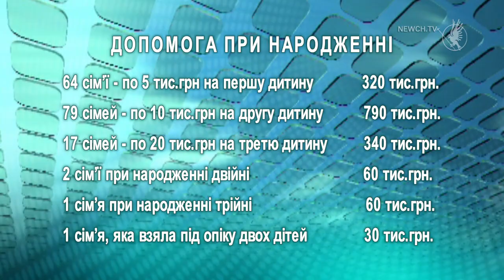Допомога при народжені| Телеканал Новий Чернігів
Кожна чернігівська родина при народженні малюка отримує підтримку від міста. Виконавчий комітет Чернігівської міської ради 4 червня погодив черговий список таких сімей. У червні одноразову матеріальну допомогу від міста на  суму 1,6 млн. грн. отримають 164 чернігівські родини:
64 сім’ї - по 5 тис.грн на первістка;
79  - по 10 тис.грн на другого малюка;
17 сімей - по 20 тис.грн на третю дитину;
2 сім’ї при народженні двійні;
1 сім’я при народженні трійні;
1 родина, яка взяла під опіку двох дітей, маючи власну дитину, отримає 30 тис.грн.

Нагадаємо, міська Програма розроблена за ініціативи чернігівського міського голови Владислава Атрошенка, і направлена на покращення демографічної ситуації в місті.